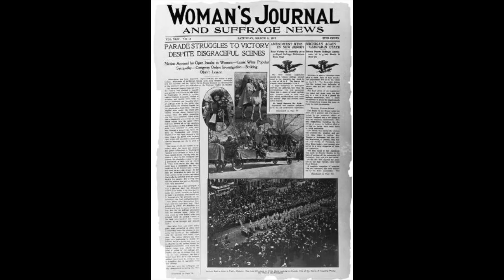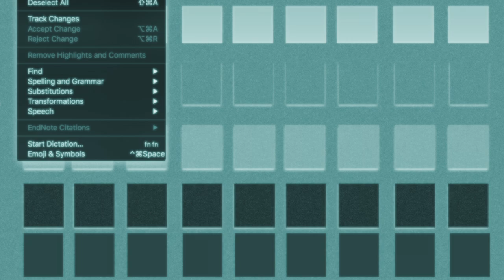Feminism Beyond Borders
Feminism is to me what my grandmothers taught me.
Feminismo es para mí lo que me enseñaron mis abuelas.

Submission for TheFWord video contest by SheKnows Media and Ms. Foundation for Women.

SUBTITLED IN ENGLISH / SUBTITULADO EN ESPAÑOL

Created & Produced by Estefania Trujillo

MUSIC

IMAGES

"Soviet Feminism" See page for author [Public domain], via Wikimedia Commons

By Harris & Ewing, Washington, D.C. (Photographer) ) [Public domain], via Wikimedia Commons

By Mary Ann Radcliffe (Scanned copy of book) [Public domain or Public domain], via Wikimedia Commons

By File:We_Can_Do_It!.jpg: J. Howard Miller, artist employed by Westinghouse, poster used by the War Production Co-ordinating Committee derivative work: Tom Morris (This file was derived from  We Can Do It!.jpg:) [Public domain], via Wikimedia Commons

By Unattributed artist for the Artists' Suffrage League. Printed by Carl Hentschel Ltd., 182, 183 & 184 Fleet Street, E.C., London, UK. [Public domain], via Wikimedia Commons

By Women's Journal and Suffragette News [Public domain], via Wikimedia Commons